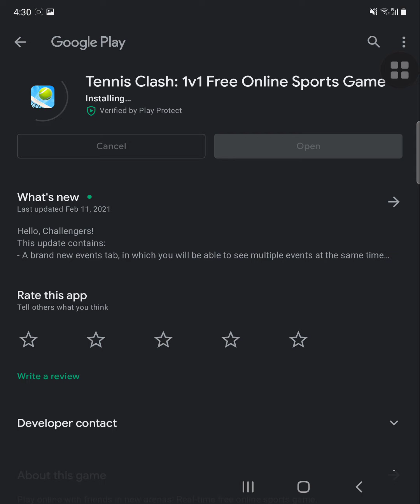Wifi helped me win tennis clash